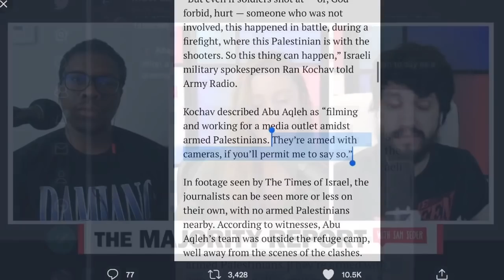Reporter Grills US State Dept Over Slain Palestinian Journalist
State Department spokesperson Ned Price is grilled by AP's Matt Lee about Shireen Abu Akleh's murder. Lee asks Price who he thinks should be investigating Akleh's murder. Price dodges the question and mentions that the IDF is conducting an investigation already, and that he welcomes that announcement. Price continues to deflect when asked if the Palestinians should be involved in the investigation as well.